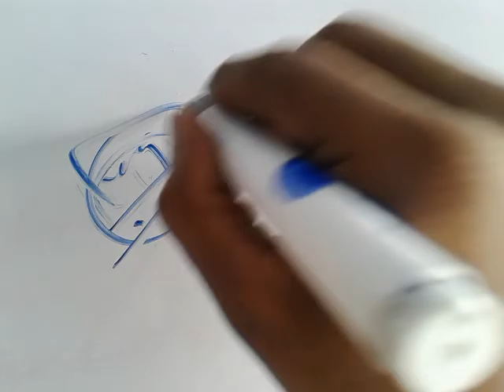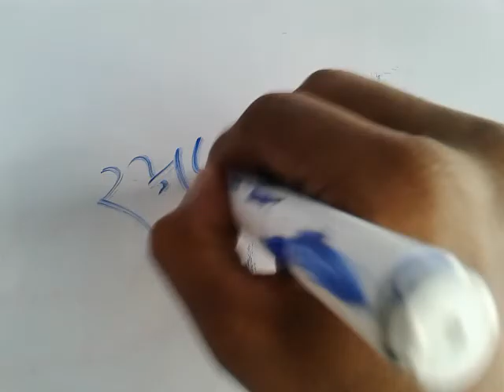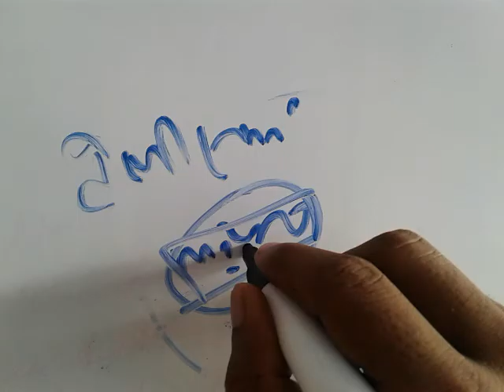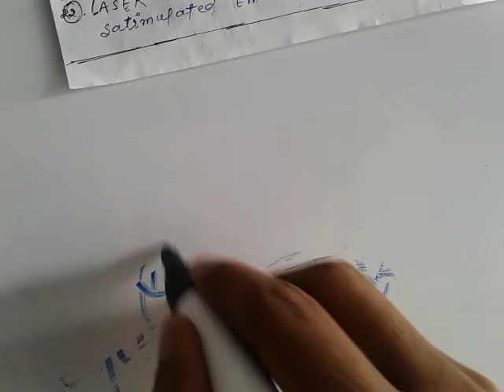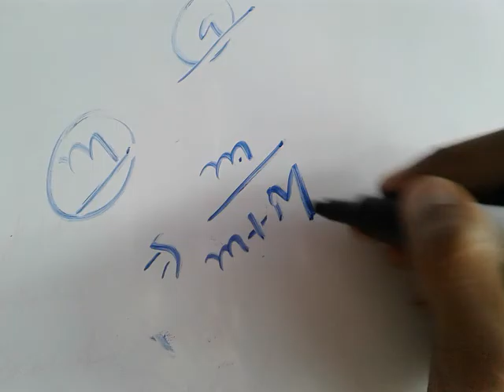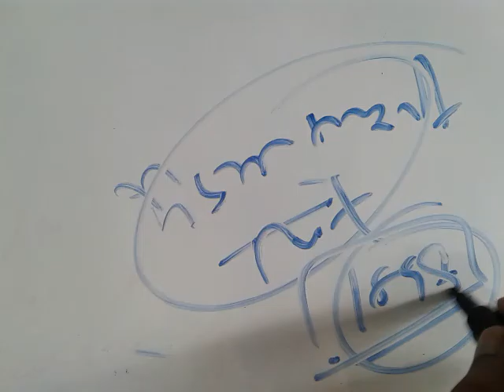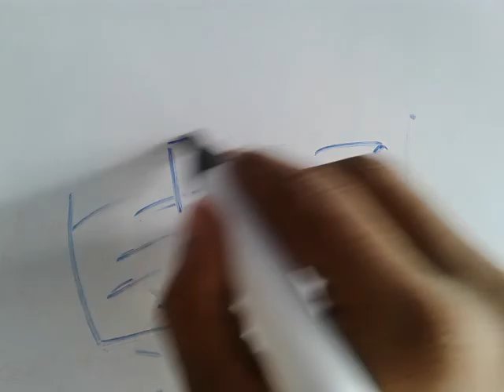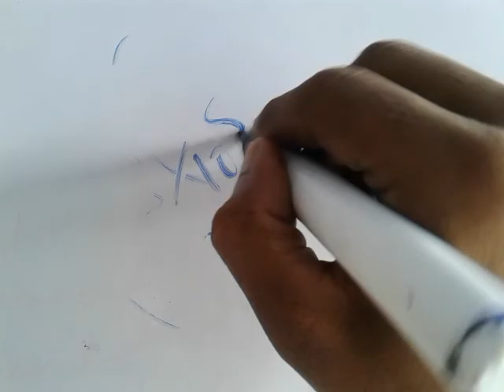Uppcs 1991-2016(भौतिकी का अंतिम भाग -3) बहुत बहुत मुख्या प्रश्न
सभी प्रतियोगी परीक्षा के लिये